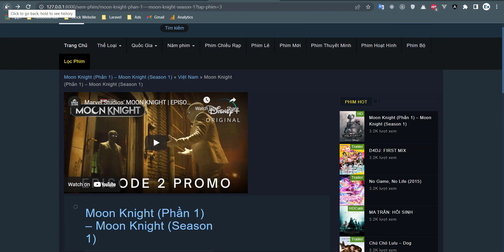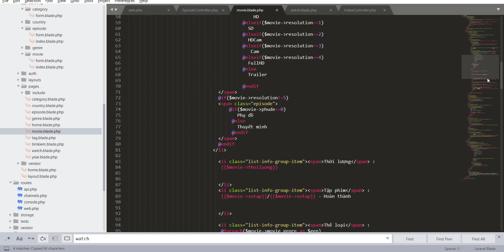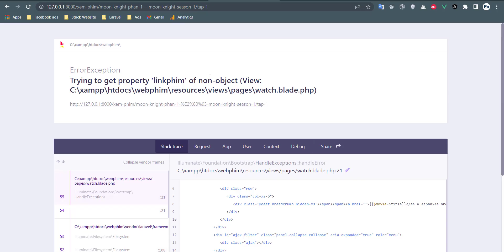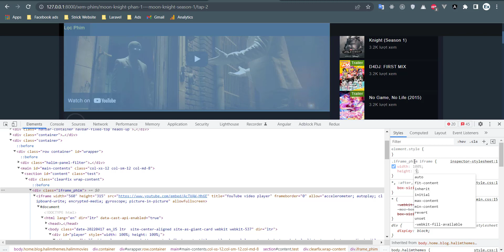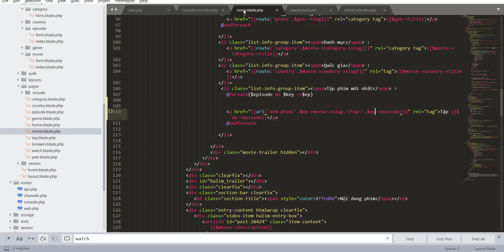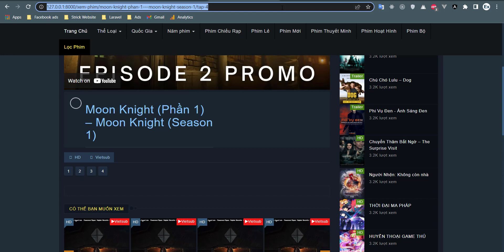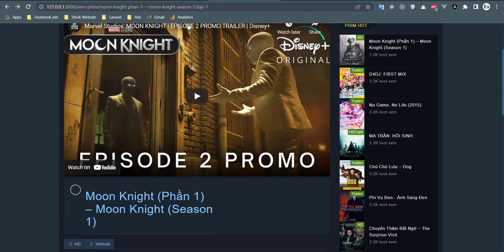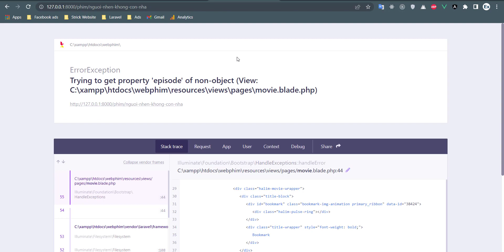Bài 58: Xem phim theo tập phim #3 | Laravel 8 webphim online